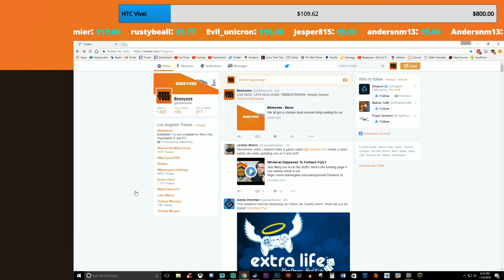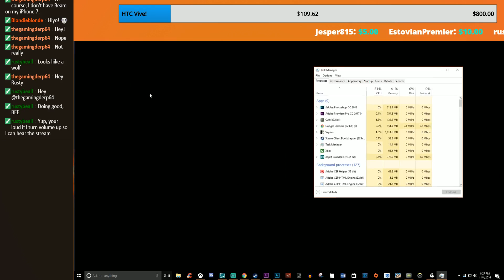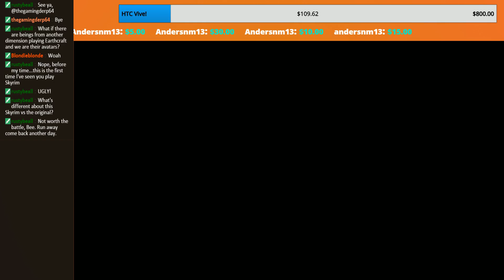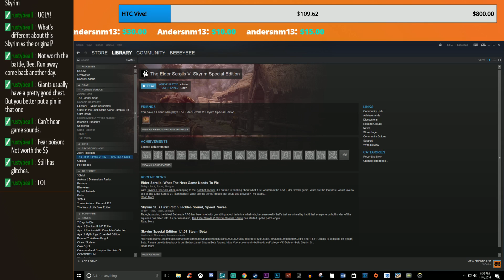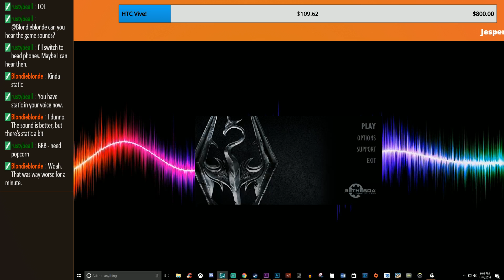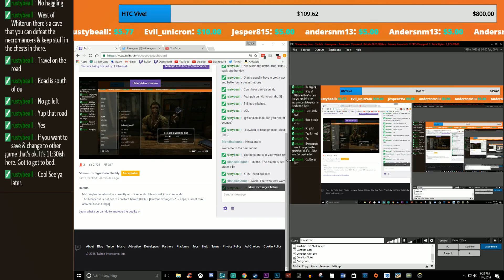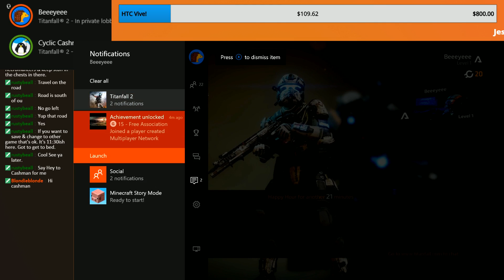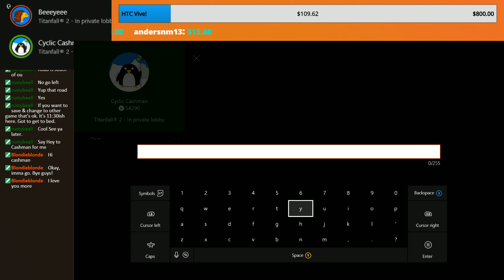Welcome to the Weekly Stream